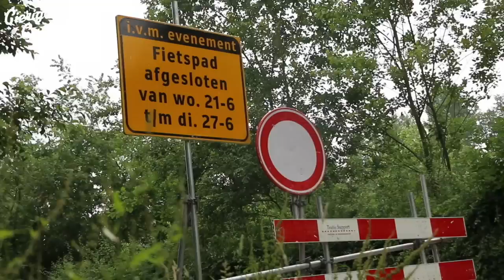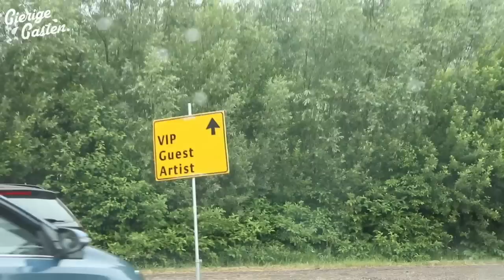Gratis met krop sla Defqon festival binnenkomen | Gierige Gasten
De eerste winnaars van de gratis rijlessen zijn bekend en kun je vinden op - Deze week probeerden we gratis het hardcore festival Defqon binnen te komen, met jawel... een crop sla onder de armen.